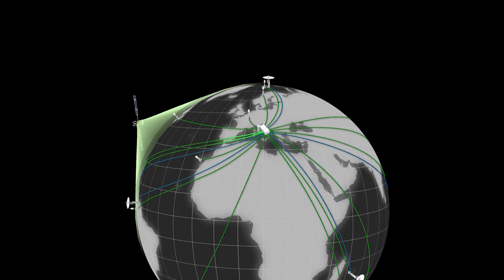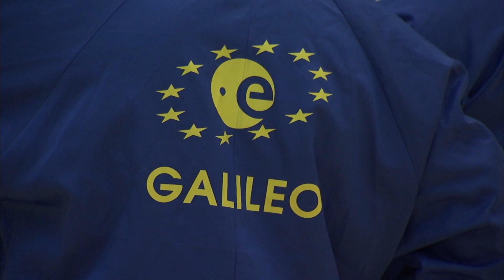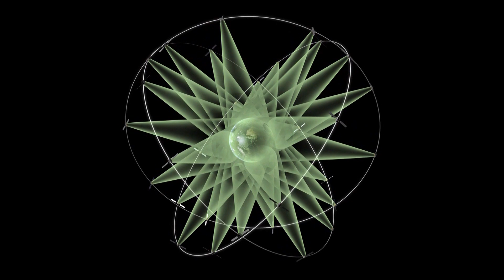Soyuz to launch new pair of Galileo satellites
On 12 October 2012 a Soyuz will be launched from Europe's Space Port in French Guiana, carrying into orbit the second pair of the so-called Galileo IOV satellites. The first 2 satellites were sent a year ago marking the start of the Galileo Operations.
IOV stands for In-Orbit Validation: this phase is when the Galileo system is assessed through tests, using the a mini constellation of four operational satellites and their related ground infrastructure. This Video News release explains the different aspects of this third Soyuz launch from Kourou which marks another concrete step for the Galileo Programme.
The short film includes Interviews with Javier Benedicto, ESA Galileo Project Manager, in English, French and Spanish and Giuliano Gatti, ESA Galileo Space segment Manager, in English and Italian.